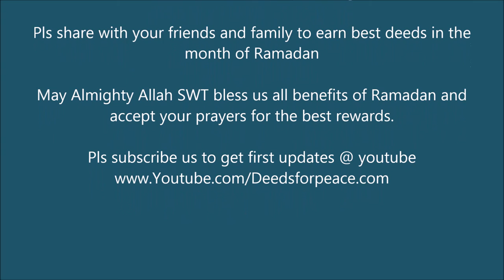How This Ramadan is special for you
Speaker: Sheikh Mohammed Al Kobaisi
@ Masjid Tamim Al Dari, Muhaisnah 4, Dubai
on 10th June 2016, Ramadan 4, 1437 HIJRI